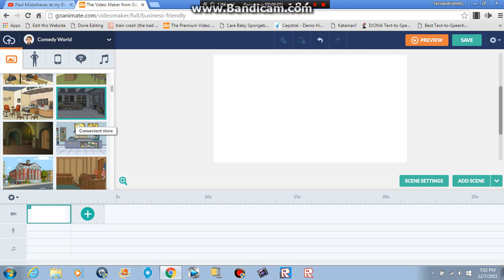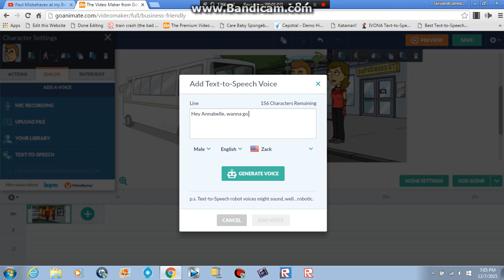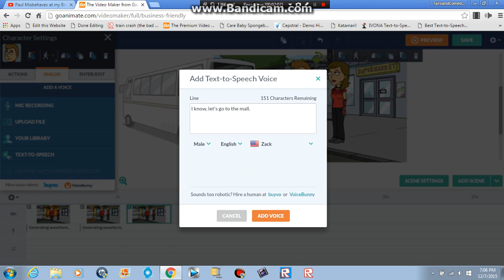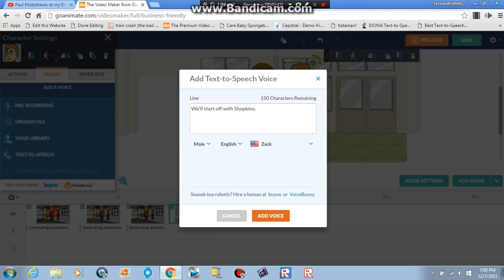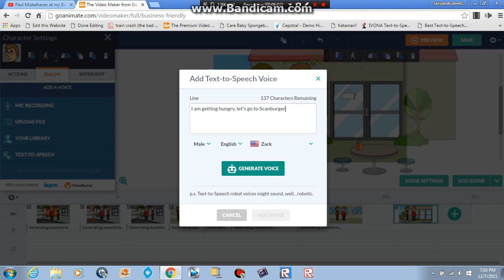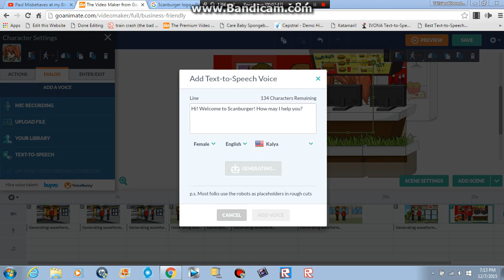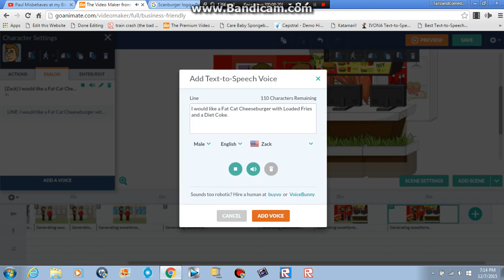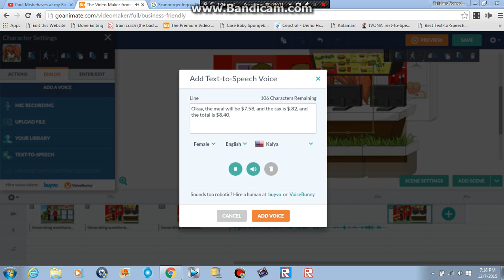Behind The GoAnimate Freddy Carver's First Date Part 1